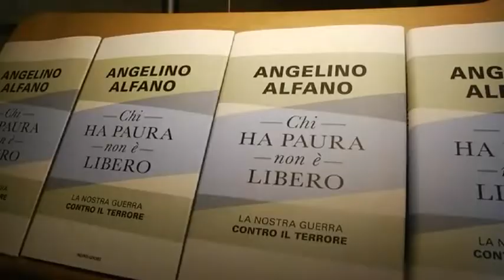Città blindata per l'arrivo del Ministro Angelino Alfano - Collegamento TG